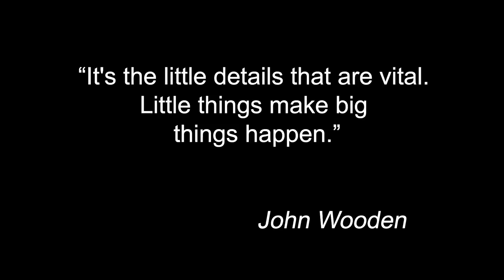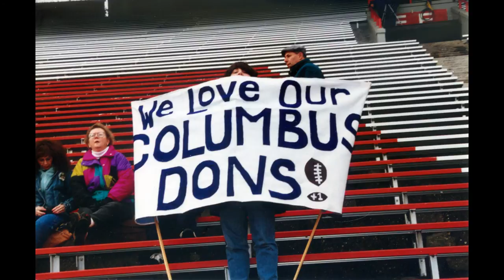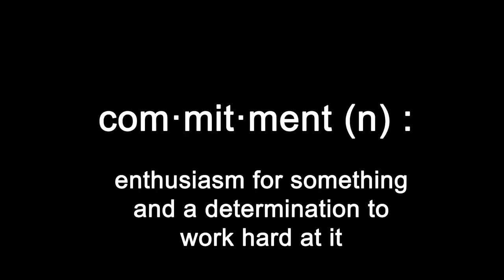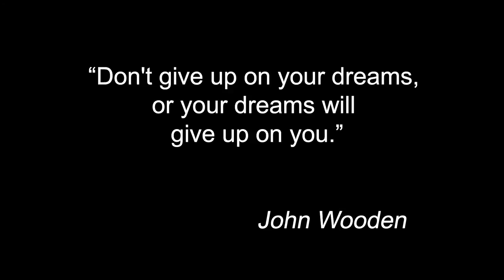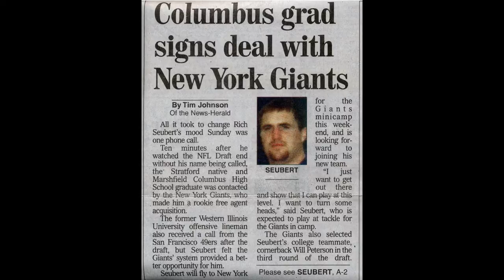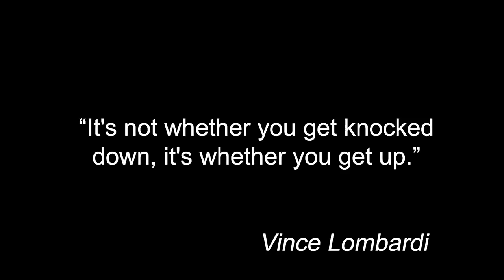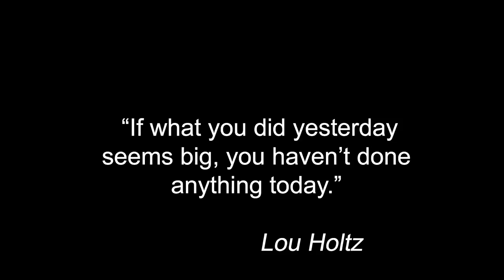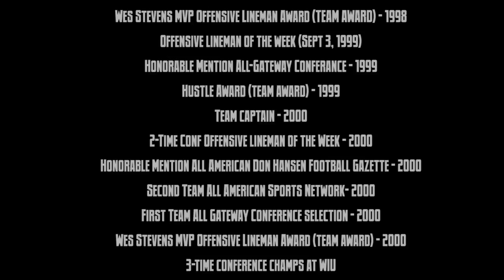A Football Story - Rich Seubert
A compilation of photos and video of Rich Seubert's football career spanning from grade school to his time with the New York Giants including the Super Bowl victory over the New England Patriots in Super Bowl XLII.